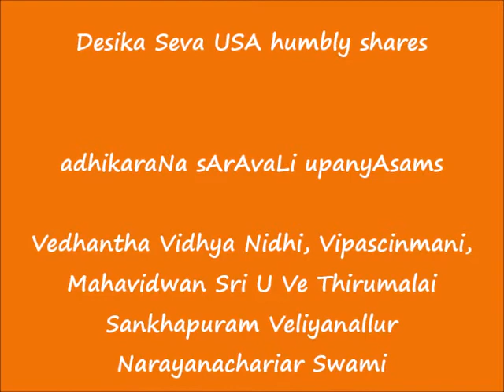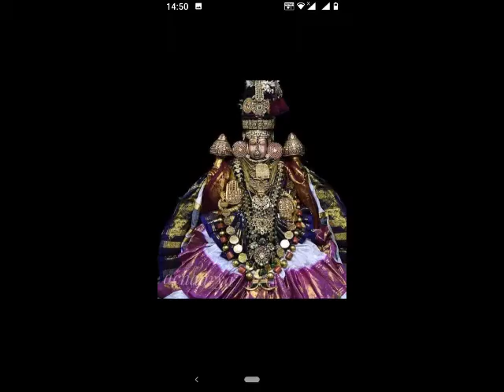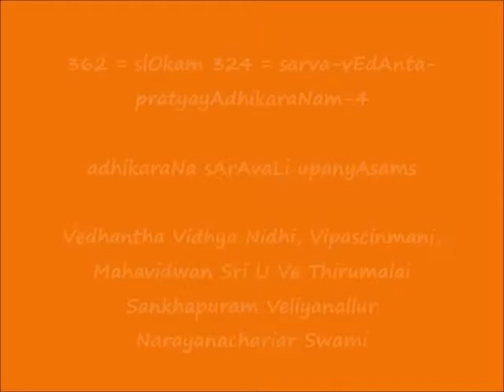364 = slOkam 326 = sarva-vEdAnta-pratyayAdhikaraNam-6 = adhikaraNa sArAvaLi upanyAsams